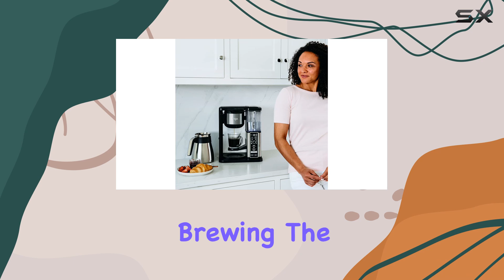Ninja Specialty Fold-Away Frother (CM407) Coffee Maker: Your Best Bet for Barista-Level Brews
0:00 Intro
0:06 Review

Things that we mentioned in this video:
Ninja Specialty Fold-Away Frother : B07PGR2Z5N